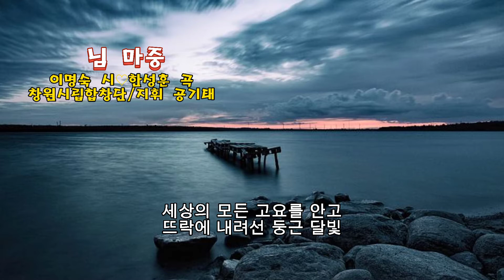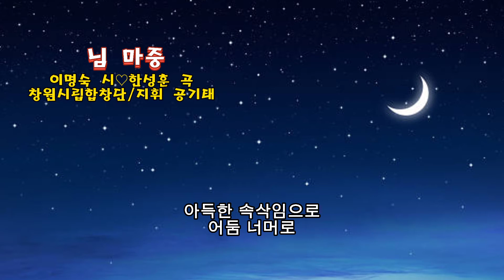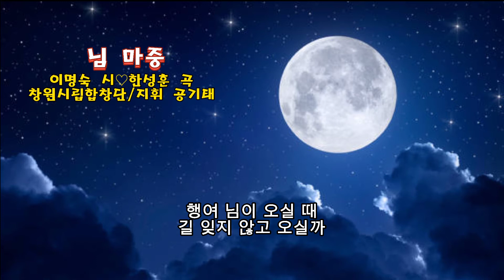■장성현가곡교실 [1185회] 님 마중 ♡이명숙 시/한성훈 곡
님 마중
이명숙 시♡한성훈 곡
창원시립합창단/지휘 공기태

세상의 모든 고요를 안고
뜨락에 내려선 둥근 달빛
수줍는 마음으로 서성이던 달빛은
사립문 열고 님 마중 가는가

행여 님이 오실 때
길 잊지 않고 오실까
아득한 속삭임으로
어둠 너머로
여울지는 강물 은빛 소나타
흐르는 강물 나의 강물이어라